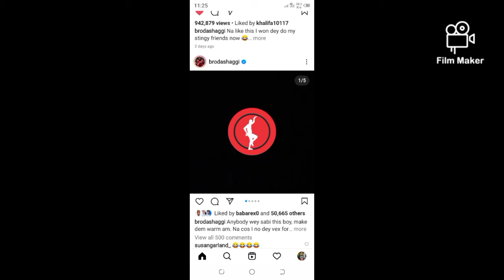best singer bro.shaggi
must watch what broda shaggi said about the nigeria best singer #$#